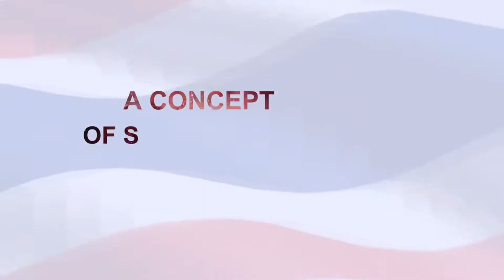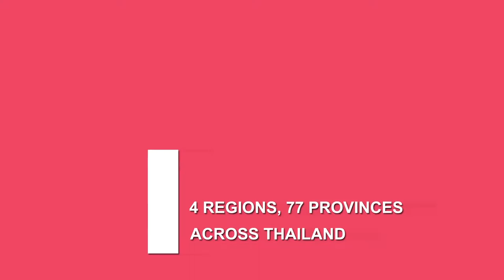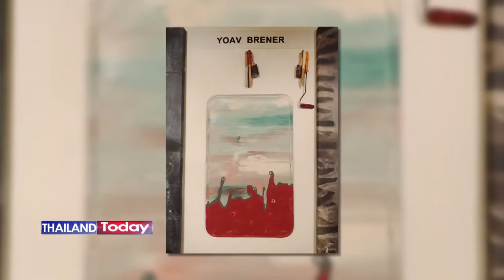Thailand Today 006: 171003 The Queen’s Art Gallery - A Showcase Of Artwork From Across 3 Continent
EP.006 - 171003 The Queen’s Art Gallery - A Showcase Of Artwork From Across 3 Continent
After spending over five years in Thailand, H.E. Andelfo Garcia the Ambassador of Colombia and his wife Madame Astrid Amaya will be leaving the country. As part of their farewell, Madame Astrid has organized an art exhibition titled ‘171003 The Queen’s Art Gallery’: A Showcase Of Artwork From Across 3 Continents at the Queen Sirikit Gallery.

With Bangkok’s first Bangkok Art Biennale happening in October 2018, those looking to continue their contemporary art streak after exploring the BAB shouldn’t miss out on this exhibition either.

And what artwork can visitors expect at the exhibition? Today, we will have an honorary guide to lead us to appreciate works by internationally renowned artists from different countries across three different continents during an opening reception on October 26.

Madame Astrid Amaya Garcia is the wife of H.E. Andelfo Garcia the Ambassador of Colombia to Thailand. They rank as one of the favorite diplomatic couples on the Bangkok social scene and are well-known for their appreciation of art. Madame Astrid Amaya has been travelling the globe for the past 25 years meeting artists and collecting artworks.